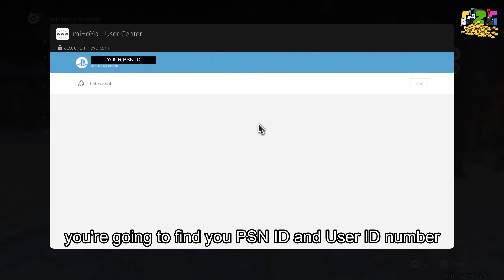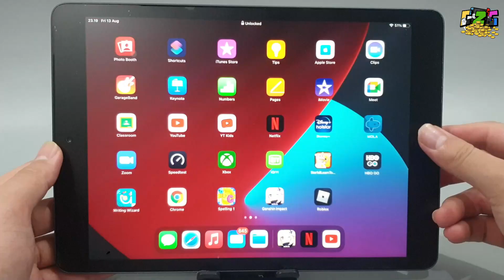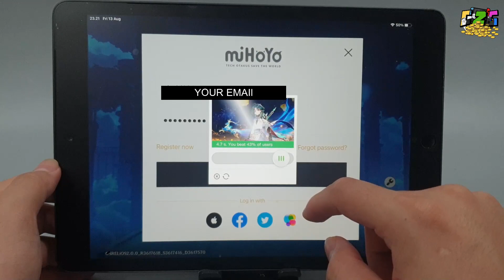How To Transfer PS5 / PS4 Genshin Impact Account to Ipad or Other Device (IOS / Android) - F2P Guide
Hi There! Are you playing Genshin Impact from your PS4 or PS5? And maybe you are wondering how to transfer or link to other device. and there are no official ingame guide on how to do that. Well this video is for you. Checkthis out